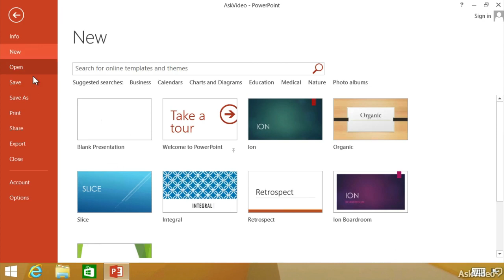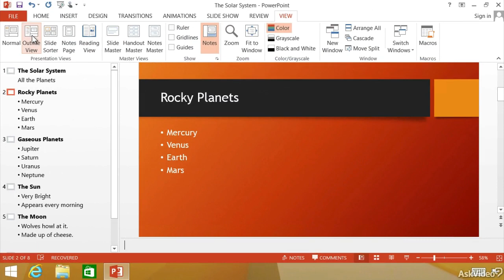PowerPoint 101: Create and Deliver - 1. About This Course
PowerPoint 101: Create and Deliver by Gary Grudzinskas
Video 1 of 32 for PowerPoint 101: Create and Deliver

Well designed PowerPoint presentations inform and inspire. Boring ones put everyone to sleep. In this introductory course, Microsoft evangelist Gary Grudzinskas reveals the secrets of building strong, purposeful and entertaining PowerPoint presentations thatll keep your audience informed, entertained and focussed on your content!

Gary starts at the very beginning where you learn the basics of PowerPoints new interface and Ribbon. Once you know your way around, you quickly progress to building a presentation with all of the media types and options that PowerPoint has to offer. Here you work with powerful text options and integrate SmartArt, Word Art, Charts, Tables and, yes... even Video! Next, you get to the juicy stuff where you can spice up your presentation design using colorful and attractive themes as well as eye-catching transitions and animations.

Now that your presentation is ready, Gary shows you the different views you can use to practice and rehearse your presentation to ensure that the final slideshow goes off without a hitch on the day of the grand performance! By following Garys advice, your audiences will be engaged, inspired and most of all, awake, as you impress them with your mastery of PowerPoint!